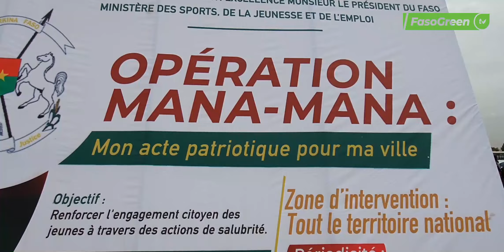Assainissement : l'opération ”Mana Mana" officiellement lancée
Le Premier Ministre Albert OUEDRAOGO a donné le top départ de l'opération "Mana Mana: mon acte patriotique pour la ville", ce samedi 30 avril 2022 à Ouagadougou. L'opération doit se dérouler chaque dernier samedi du mois sur toute l'étendue du territoire national.